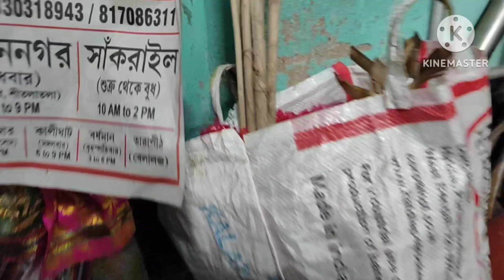রাত এগারো টা বেজে গেলো বাপের বাড়ী আসতে 🥺@ronitadas1184